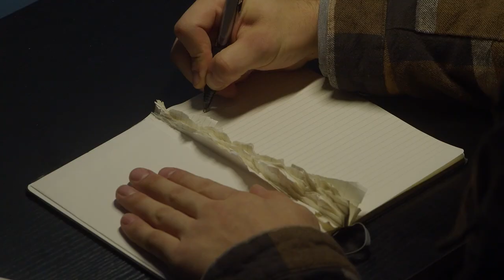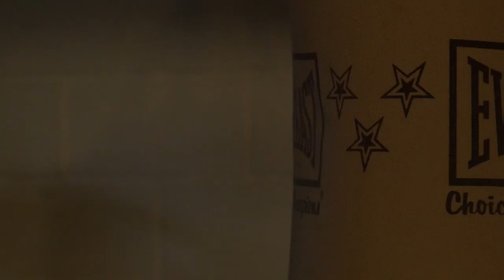Mastermind | Rutgers Mason Gross accepted short film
A young man's best friend is his new suspect in the hunt for the killer of his parents.

Written and Directed By Clark Calabrese
Shot by Noah Grover
Jay - Douglas Farinaccio
Tyler - Khang Nguyen
Edited by Noah Grover and Clark Calabrese